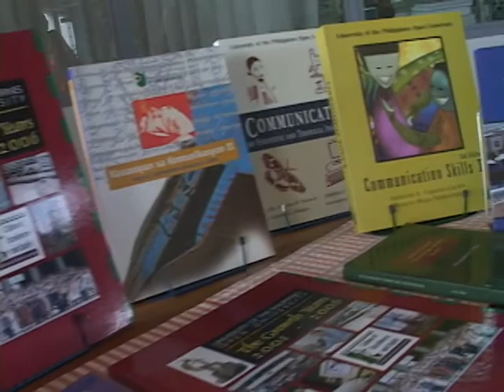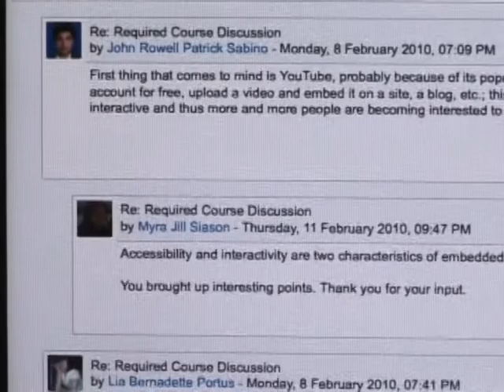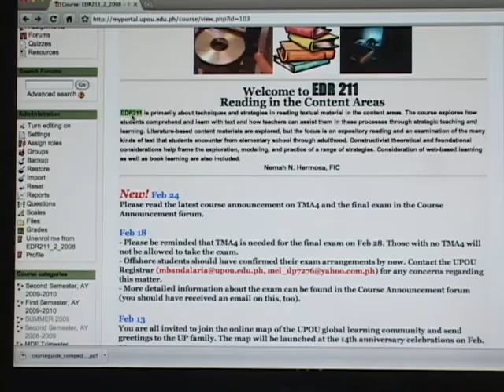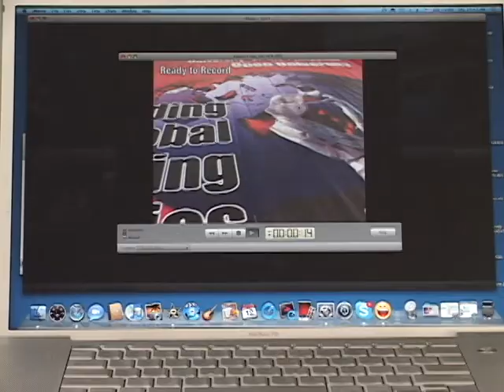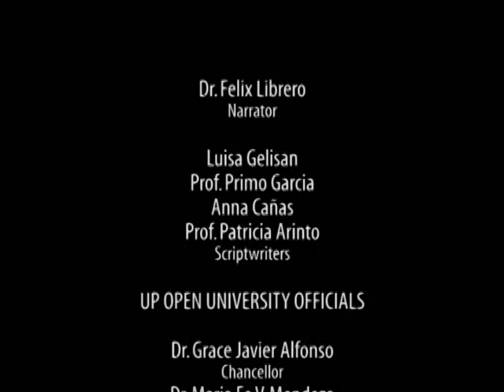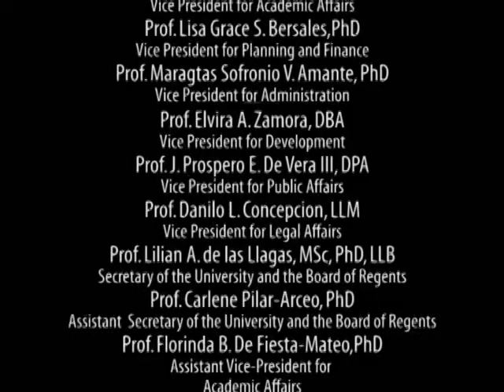UPOU: Learners in the Digital Age